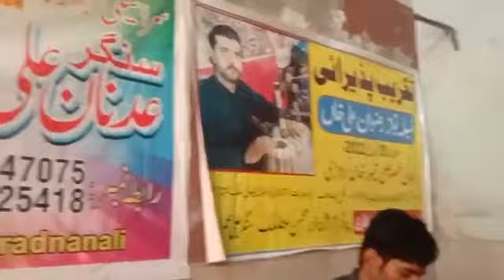My Ist Recording with Adnan Ali Tari Mehfil ma Baar Baar usi par Nazar gai..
@Urduvlog it's just a entertainment purpose and also A Msg From special My Indian Music lovers viewers.
.❤️❤️❤️we keep all the privacy of YouTube community.
This video is not a vlog  this video is made  just for  fun and specially my lovely indian viewer's ...
Purpose..
Fun.
entertainment
Muhammad Moin Saleem..
Also Available on Snapchat.
👍👍👍👍👍 Admin _Muhammad Moin..
Agar ap hum sa contact krna chahtay Hain to upper Diyea Gaeay Links par Click krain